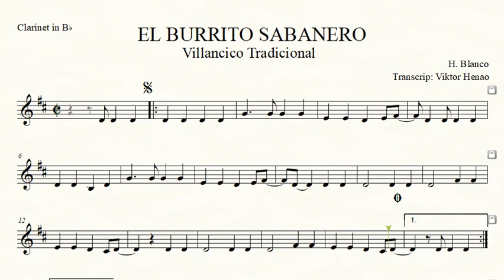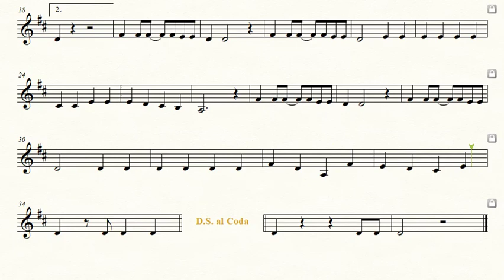🎼 Como tocar EL BURRITO SABANERO (Clarinete) - How to play EL BURRITO SABANERO (Clarinet)